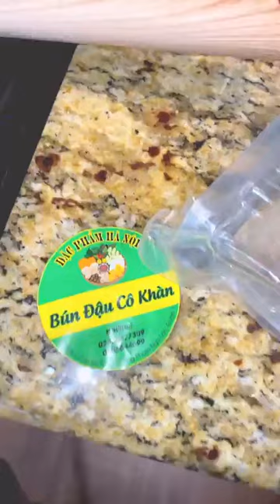Trang Khàn chiên khô cá sặc đồng đem đi làm ăn cho tiết kiệm